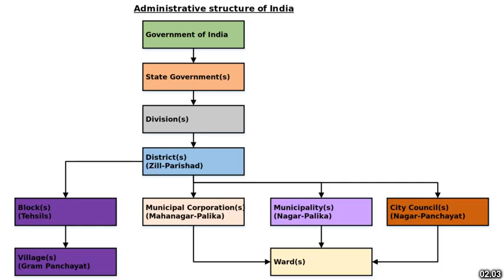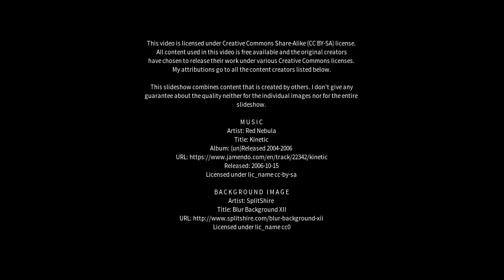Best places to visit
Best places to visit - Sarka Ghāt (India) Best places to visit - Slideshows from all over the world - City trips, nature pictures, etc.